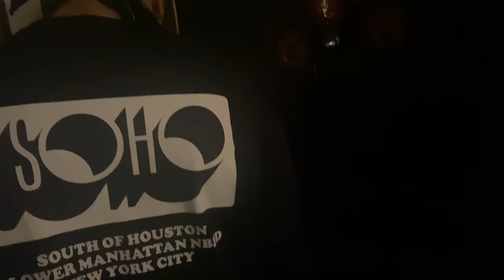Lockdown with Prince 👑 | Prince Hua Preshan | Yuvika Chaudhary Vlogs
Hello Guyss!! Welcome Back to My New Vlog. Let's make memories together!